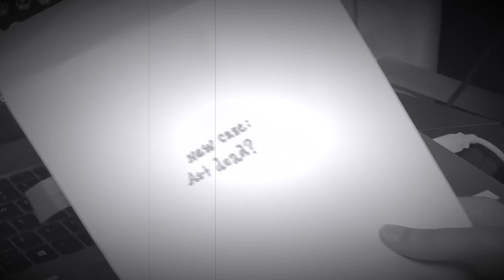The Disappearance of Art (1949) - Film Noire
The Disappearance of Art (1949) was nominated for 7 academy awards but was snubbed by The Heiress (1949) starring Olivia de Havilland and Montgomery Clift. Once thought to be lost to time, WFA was able to track down and restore this film.